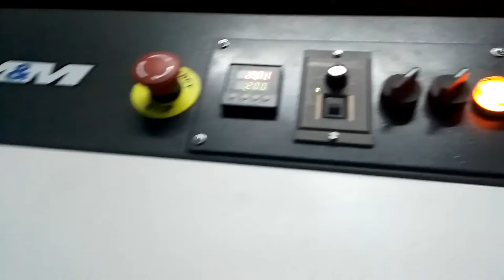Neck & Label Fusing Machine Conveyor Type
Our MM 450 Collar Fusing is a true industrial Collar Fusing that is made to run long run with stability.  We have a complete in-house facility for manufacturing Collar Fusing with CNC Cutting, bending, forming machines, Robotic Welding required for quality machine manufacturing. Rollers are made with special-grade steel for long life and durability. All the electrical and electronics parts which we have used are the world's best brand available in the local and international market. Our heating elements & Conveyor Belts are imported from German which are manufactured with a high-quality standard for long life.

PINAK INDUSTRIES
E-69 A, SIDCO INDUSTRIAL ESTATE
COIMBATORE
TEL NO ; 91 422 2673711,2671767
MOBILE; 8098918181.